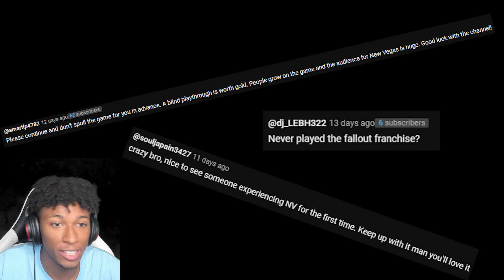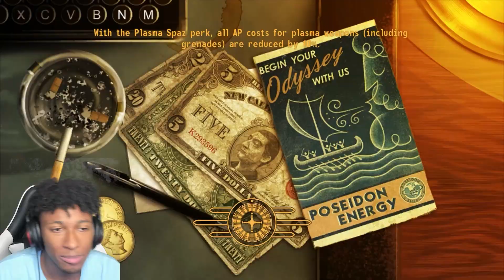NOOBTUBING MY WAY THROUGH FALLOUT: NEW VEGAS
*MAKE SURE POST NOTIFICATIONS ARE TURNED ON*